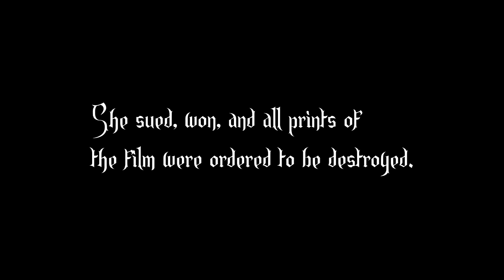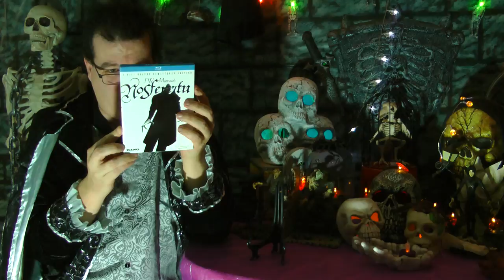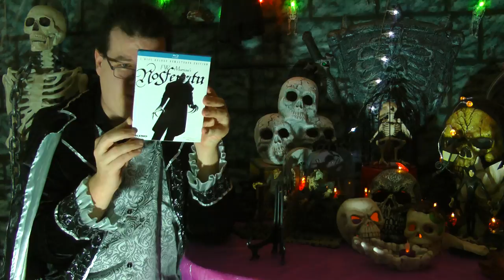Nosferatu (1922) Movie Review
Join the Official World of Zaranyzerak discord server Kicking off the Halloween 2017 movie reviews with the first major attempt to bring Dracula to the screen, Nosferatu!

physical media